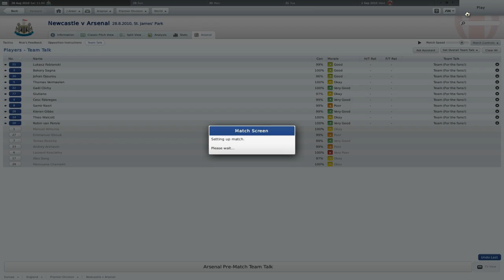Lets play Football Manager - Vs. Newcastle - Part 6